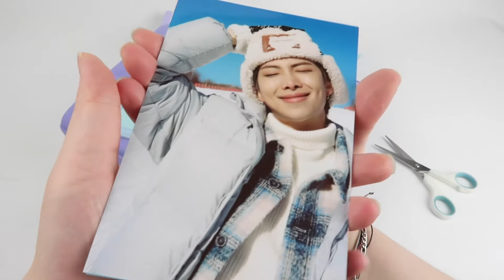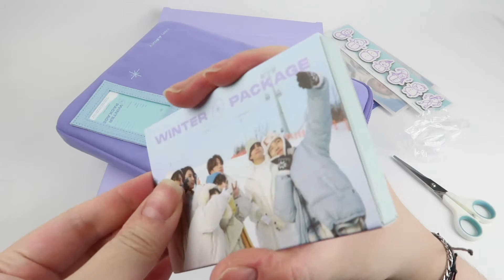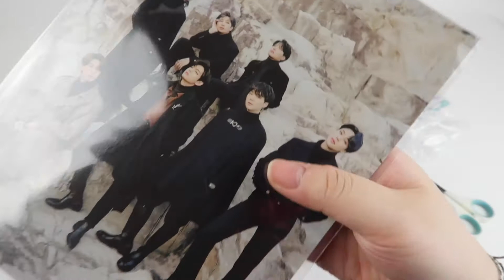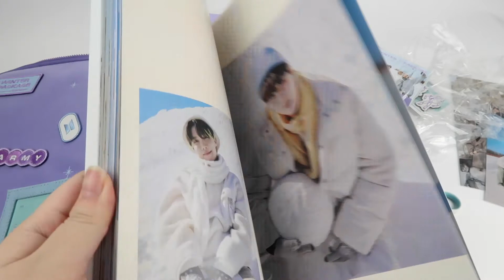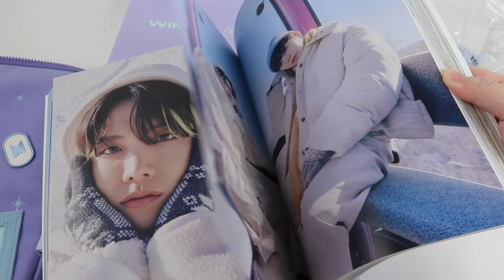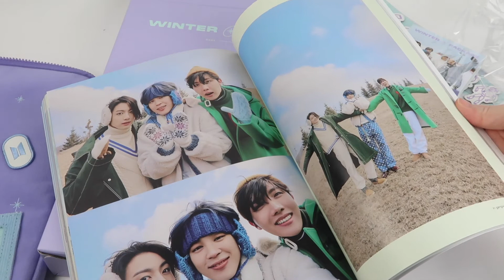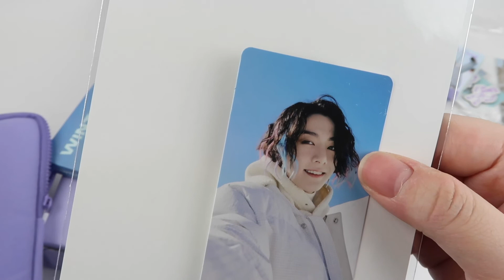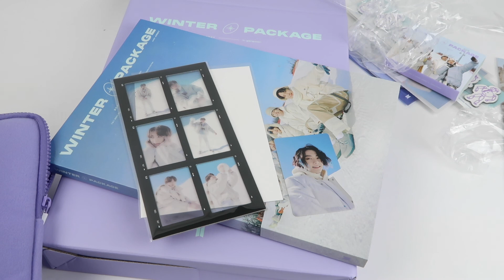[unbox with me] ✨💖 bts winter package 2021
i finally edited this LOL..